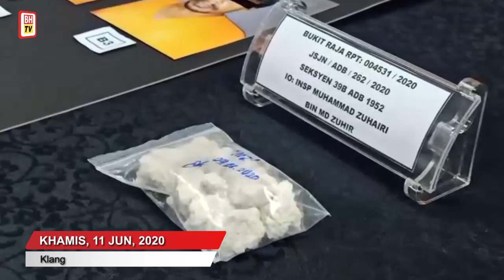Polis Klang Utara rampas 4,056 gram dadah bernilai RM176,370